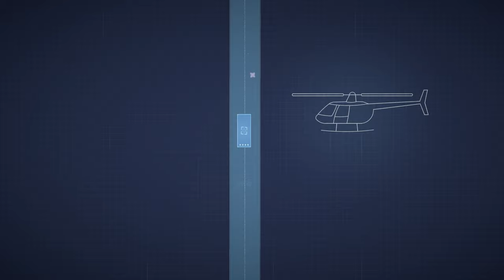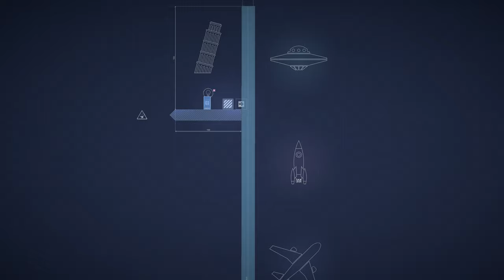Pruebo HALVER | Puzles y Lógica de los más ORIGINAL!🤔👍 (Indie / Unity / PC 4K)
Sobre el videojuego! 👉 halver Juego Desarrollado por Gologames que está compuesta por una sola persona junto con otras 2 para los sonidos el fondo y la realización del tráiler.

Halver: es un desafiante juego de plataformas y rompecabezas basado en la física con mucha lógica y saltos de precisión. El héroe principal puede dividir bloques por la mitad con disparos para resolver acertijos y llegar a la salida del nivel.

Creado con el motor Unity me ha dejado una muy buena sensación. Desarrollado durante 7 años, (algo muy exagerado). Grandes fondos, sonido y partículas. Buenos niveles algunos con gran diseño. Mecánica muy original.

*Jugabilidad, Gráficos, Arte y Sonido:

Juego 2D por niveles. Para avanzar en la historia hay que ir resolviendo acertijos al ir interactuando con los objetos.

Los gráficos y el arte está muy bien cuidados junto con el sonido y efectos.

*Mi sensaciones:
En lo personal me ha gustado mucho la mecánica de cortar por la mitad y las físicas del juego pero sobre todo la originalidad para crear niveles diferentes.

* Tipo de juego: Plataformas de puzles y Lógica, Puzles Física.
* Disponible en: Steam

TV: 43" Hisense 4K (60fps)
WebCam: Logitec 922 (FullHD)
🎮Mando: Nacon - Revolution Pro Controller 2